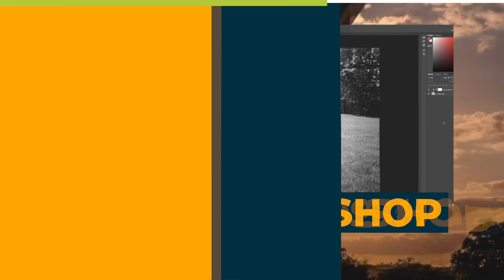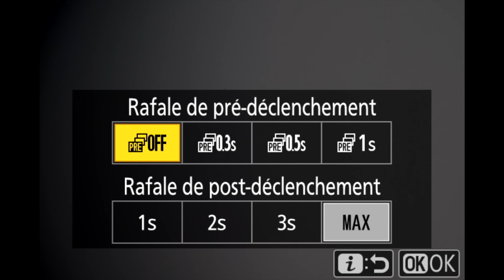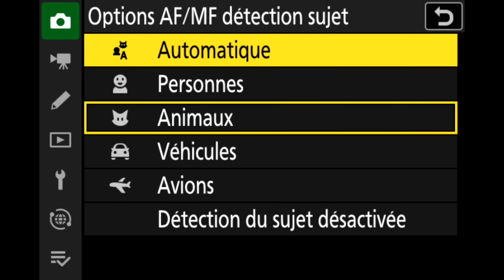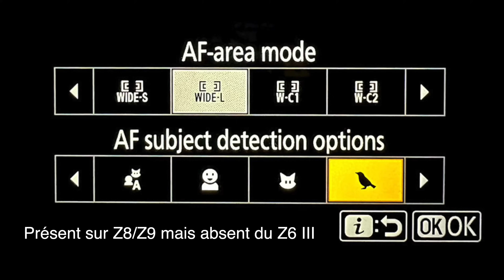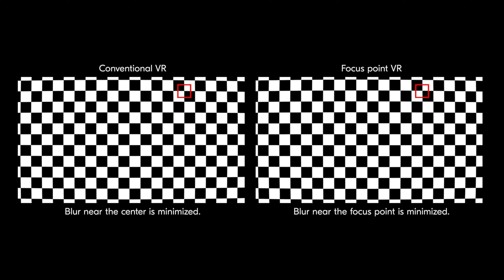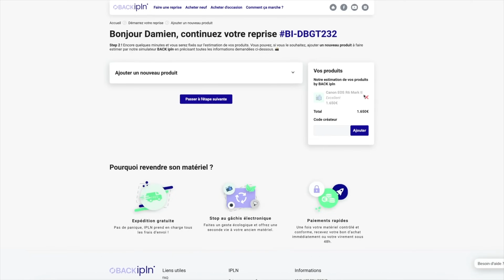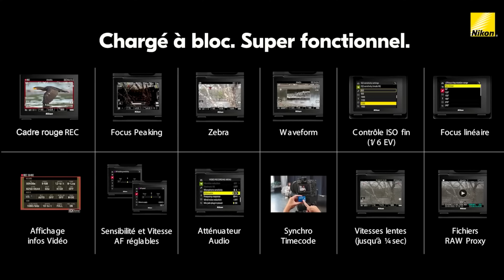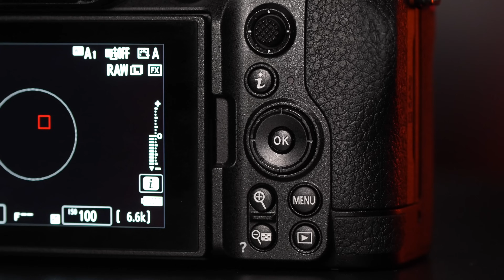IMPRESSIONANT … (mais frustrant) ! test Nikon Z6 III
🚀 Le Nikon Z6 III (🫶 Je touche 3% avec le code DAMIEN)

-*-*- 🚀 Recommandations & Formations -*-*-

-*-*- 👌 Indépendance & Réseaux -*-*-

-*-*- 📲 Me contacter -*-*-

Sommaire :

00:00 Introduction
00:33 Mes formations
00:56 Caractéristiques photo Nikon Z6 III
01:22 Nikon Z6 vs Sony a7 IV vs Canon R6 mark II
01:54 Rafale
03:48 Rolling Shutter
04:25 Buffer
04:42 Dynamique
05:19 Obturation Mécanique vs Electronique
05:54 Test Autofocus Nikon Z6 III
09:54 Le boitier du Nikon Z6 III
12:34 ipln.fr code DAMIEN
13:13 Test Vidéo Z6 III
14:12 Les ralentis du Z6 III
14:39 Rolling Shutter en vidéo
14:45 Montée en ISO en Vidéo
15:08 Dynamique Vidéo (N-Log)
15:30 Test Autofocus vidéo
16:18 Test stabilisation
16:39 test Audio
17:15 Cloud
18:30 Prix
18:39 Semi empilé ?